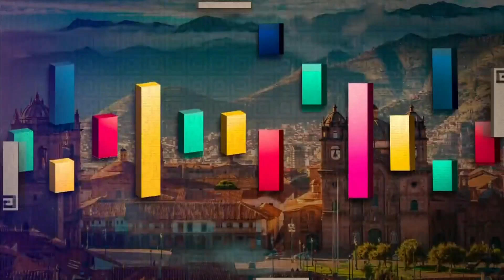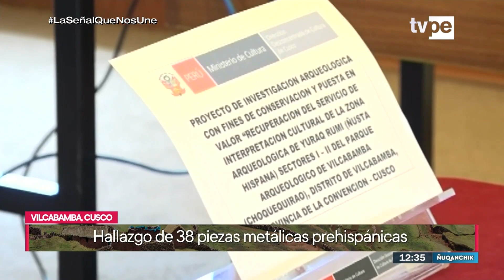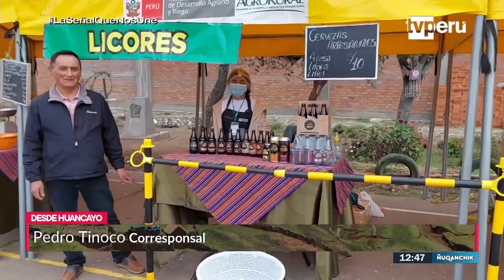Ñuqanchik Mediodía (19/05/2023) | TVPerú Noticias